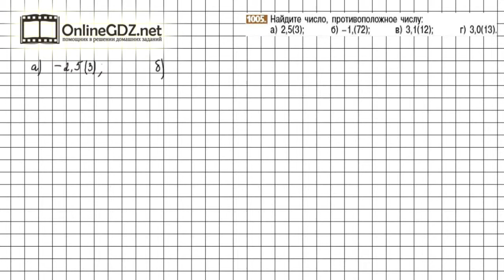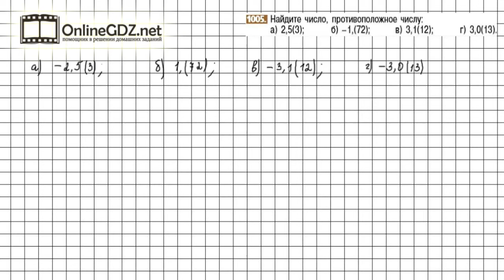Задание №1005 - Математика 6 класс (Никольский С.М., Потапов М.К.)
В номере 1005 надо вспомнить, что такое противоположные числа. Зная это очень легко выполнить предложенные задания. Правильно выполнить задание поможет наше видео-решение.